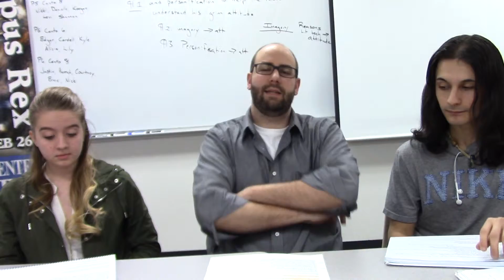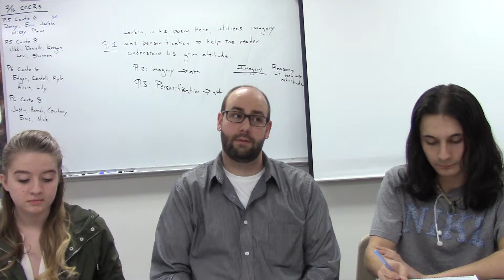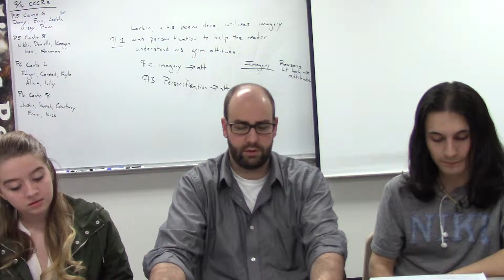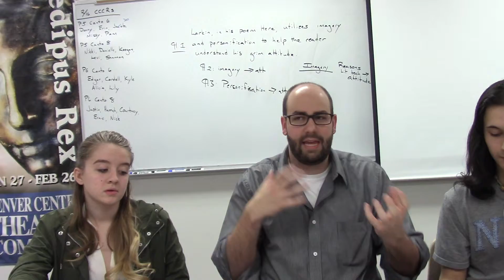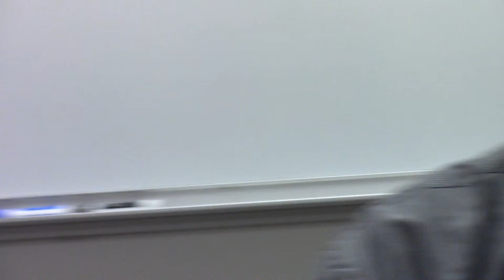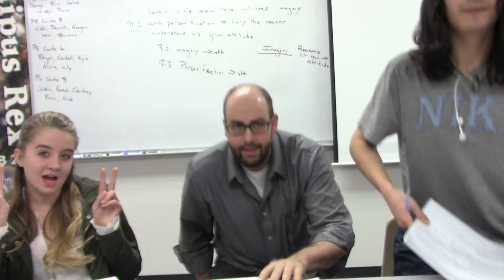P6: Whitman's Song of Myself canto 8 CCCR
PHS students discuss canto 8 of Walt Whitman's Song of Myself during a CCCR discussion.